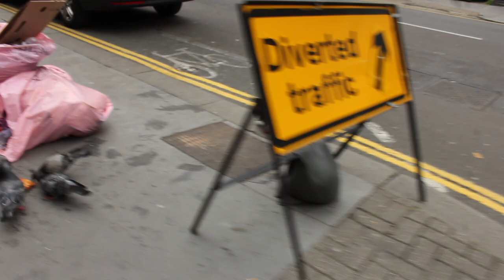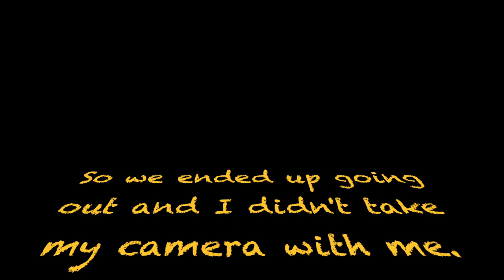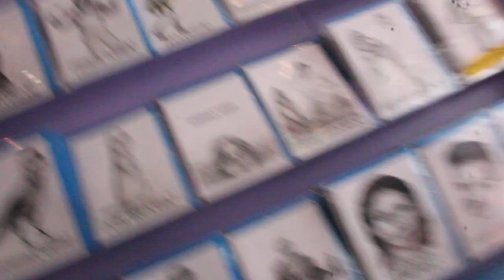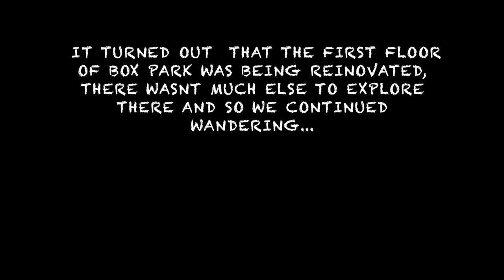First Vlog - London Trip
so credz to them :)